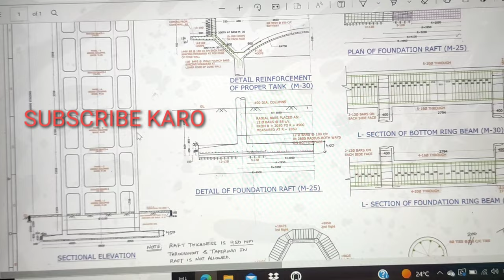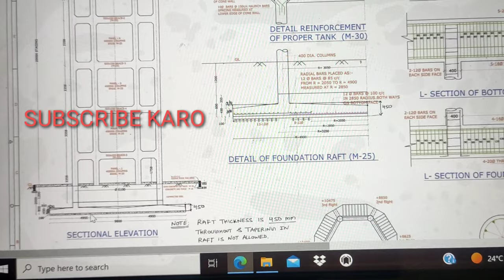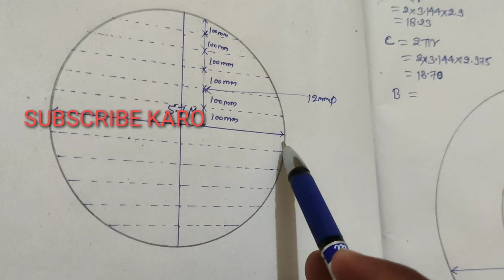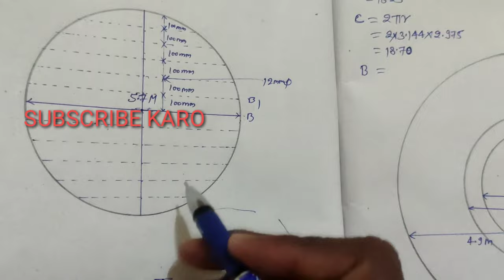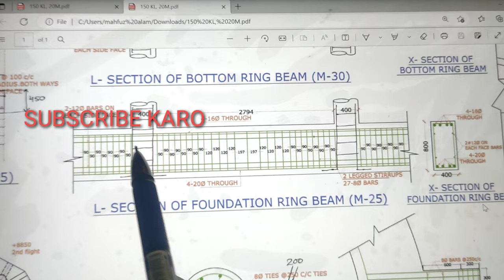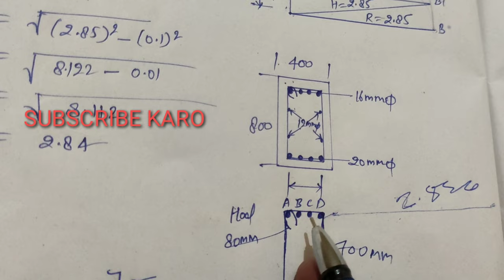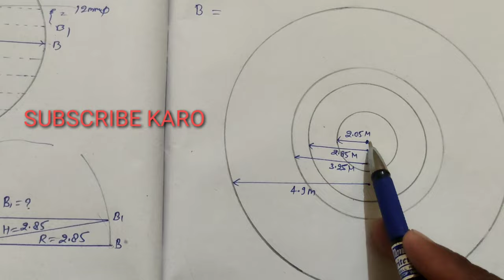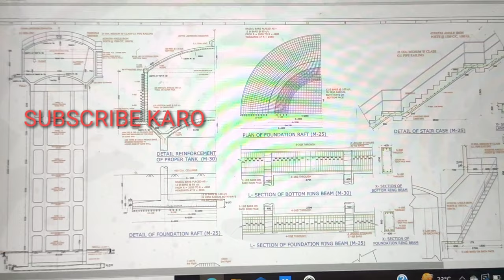OHT RAFT BBS kaise nikalte hai. ESR raft foundation BBS. how to find out oht Raft BBS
OHT RAFT BBS kaise nikalte hai
ESR Raft foundation reinforcement cutting length
Raft footing BBS
Raft footing
OHSR Raft BBS
OHT
ESR
OHSR